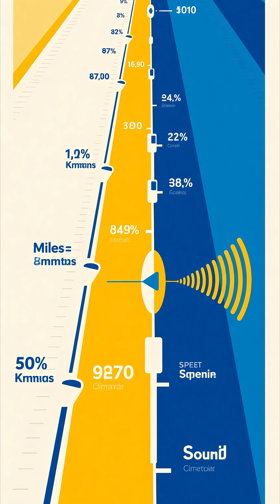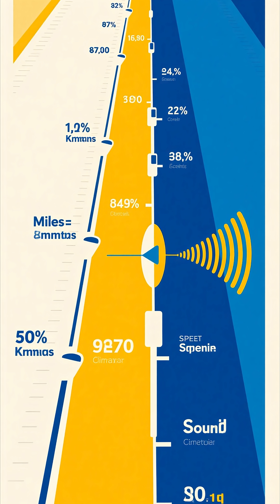This Planet Rains Glass at 4,500 MPH!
On planet HD 189733b, storms reach 4,500 MPH — and rain shards of molten glass sideways. Space is more terrifying than fiction!